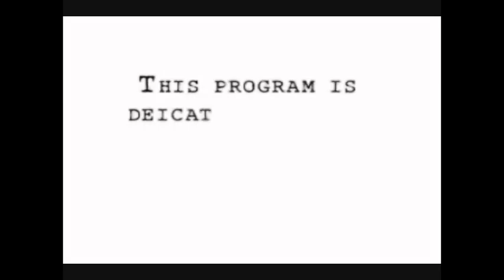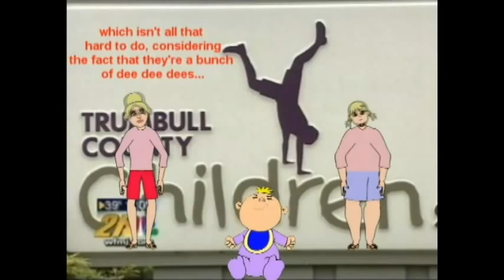Silent Voices-Grandparents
A group from of Grandparents from West Michigan talk about their problems with contracted agencies and the family court system on adopting their grandchildren.